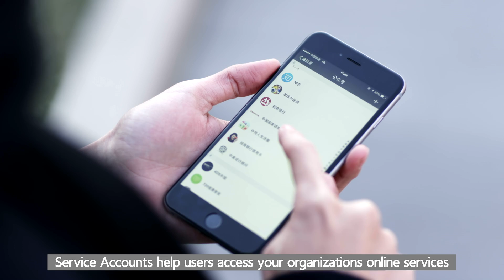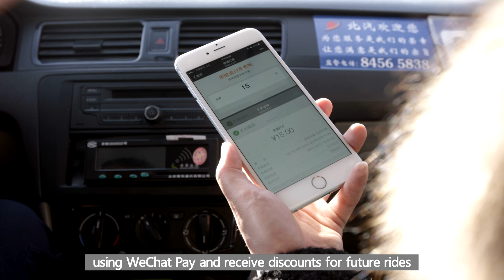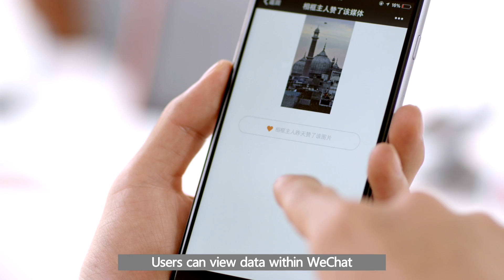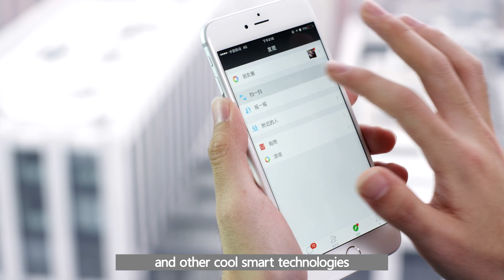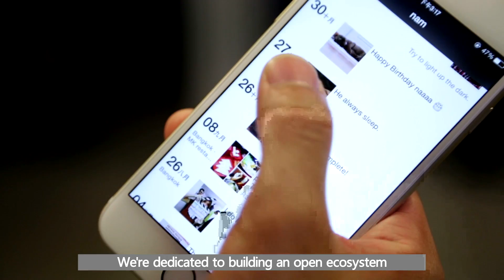WeChat's Four Platforms for Businesses and Developers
Learn more about WeChat's offerings for businesses, developers, and partners Use WeChat's four platforms to connect their business, app, or web site to WeChat's over 900 million users. The Official Accounts platform allows you to send content and services to your followers in WeChat. The Open Platform connects your app or web site to WeChat's mobile services including user authentication and payment. The Hardware Platform allows users to connect WeChat to their devices like smart watches, smart toys, and more. The Smart Platform enables developers to utilize WeChat's image, video, and audio recognition and it's artificial intelligence tools to provide even more powerful services to WeChat users.